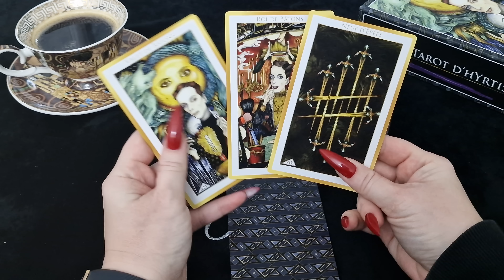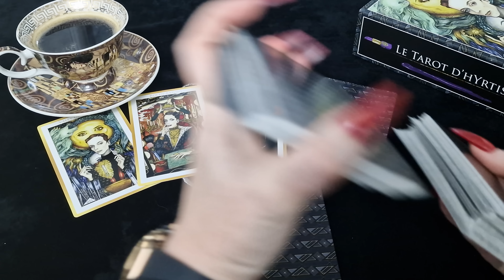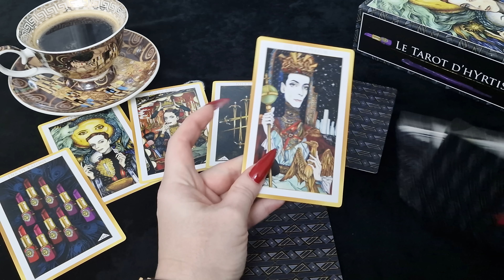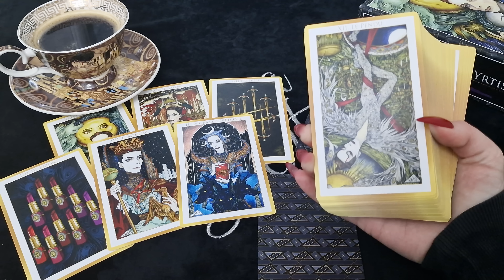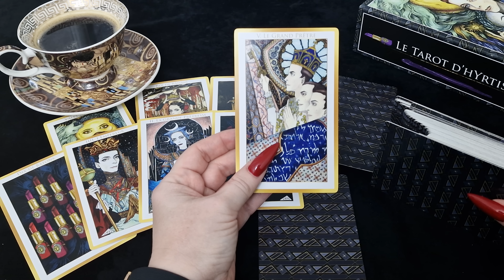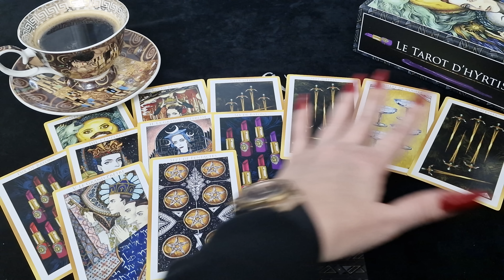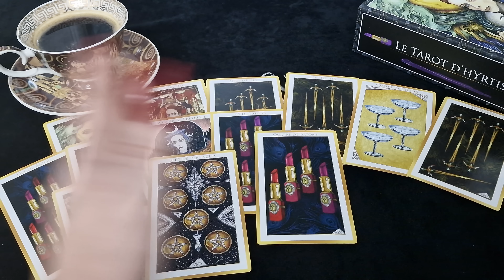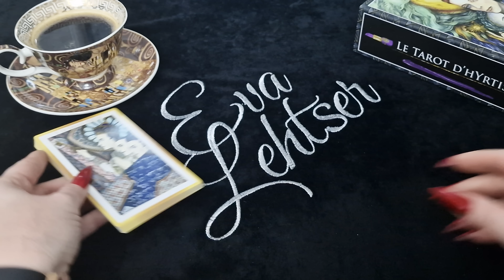КОЗЕРОГ.Таро-прогноз от Евы Лехцер с 24 по 30 октября 2022 года.Timeless In-Depth Tarot Reading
Контакты для заявок на  индивидуальные консультации:
Комментарии